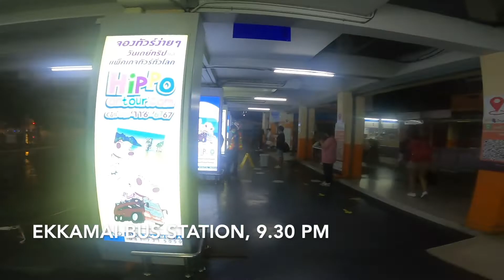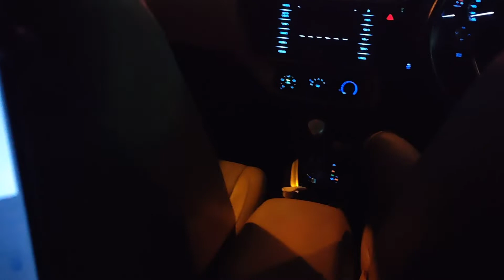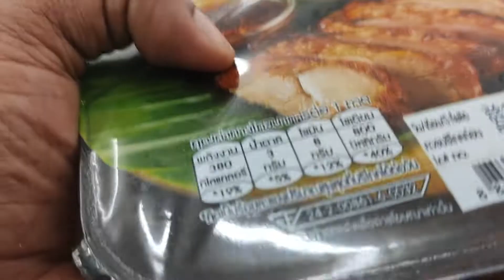BANGKOK TO PATTAYA BY BUS, TAXI | My Worst Experience in Bangkok | Ekkamai Bus Terminal to Pattaya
Hi Guys, In this video you will see how i travelled from Bangkok to Pattaya city by Taxi. First i tried to goto Pattaya city by Bus, but bus service is not available in night and it was raining heavily. Finally when i reached Pattaya it was very late night. Watch this video to know all the details if you want to goto Pattaya

Some Queries:
Pattaya thailand
Bangkok thailand
Pattaya city
Bangkok to pattaya
Bangkok to pattaya by bus
Bangkok to pattaya by taxi
Bangkok in night
Pattaya in night
Ekkamai bus terminal
Bangkok to pattaya by car
Bangkok to pattaya bus fair
Pattaya today
Pattaya night life
Pattaya night life 2022
Pattaya beach
Pattaya walking street 2022
Thailand vlog
Thailand tour
Thailand night life
Thailand pattaya
Thailand bangkok
Bangkok rain
Bangkok rainy season 2022
Bangkok today